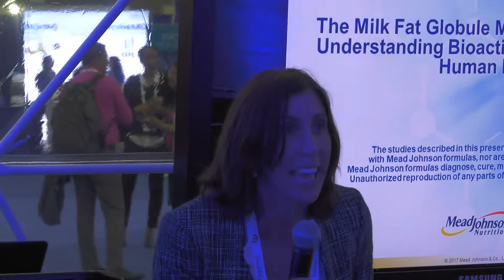PAS 2019 Captivation Station - Mead Johnson - MFGM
The Pediatric Academic Societies (PAS) Meeting brings together thousands of pediatricians and other health care providers united by a common mission: improve the health and well-being of children worldwide. This international gathering includes researchers, academics, as well as clinical care providers and community practitioners. Presentations cover issues of interest to generalists as well as topics critical to a wide array of specialty and sub-specialty areas.